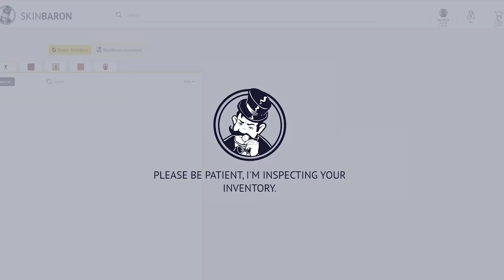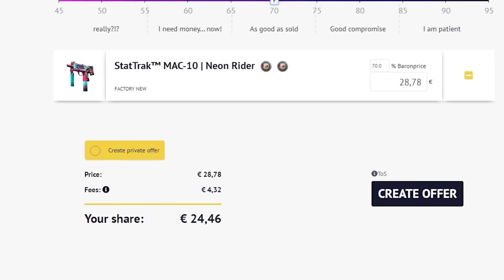¡¡HUMILLA A UN EQUIPO COMPLETO A CUCHILLO!! | LOS MEJORES CLIPS DE CSGO EN REDDIT #146